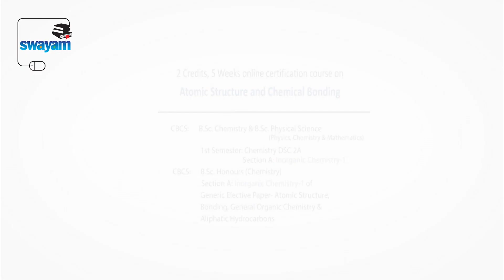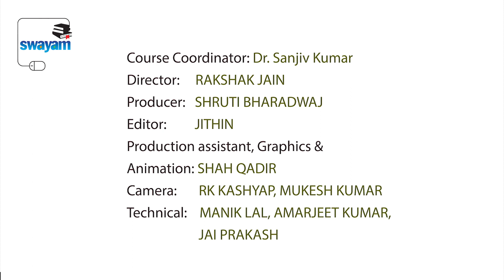MOOC on Atomic Structure and Chemical Bonding: Introduction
Introductory video on MOOC Course titled Atomic Structure and Chemical Bonding to be offered on SWAYAM learning portal.